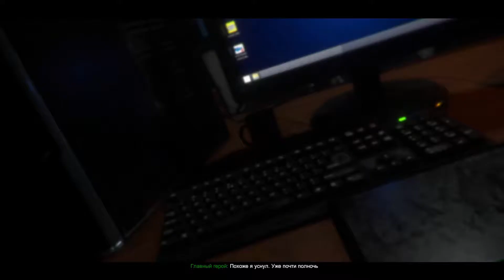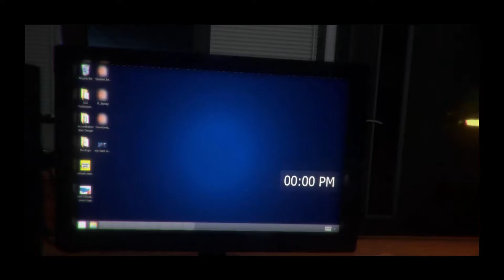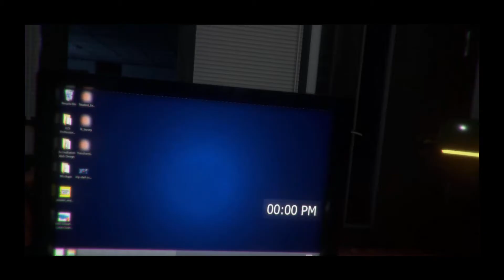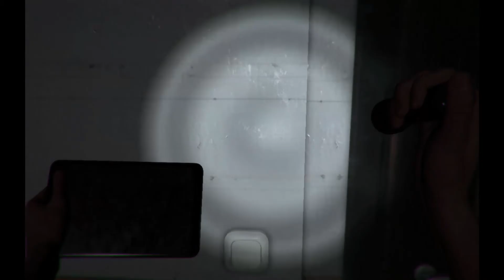CASE Animatronics #1 Коп в Шоке | Хоррор